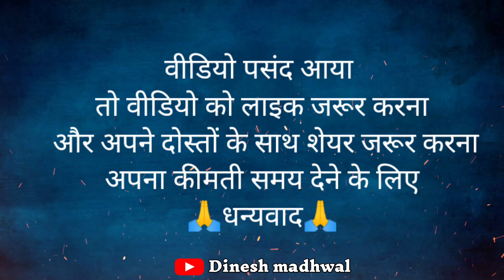Positive Quotes ।7 सकारात्मक विचार । Best Motivational quotes in Hindi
suvichar

motivational video

‎@Dinesh Madhwal
‎@Madhwal Motivation

अगर आपको इस वीडियो में कोई ऐसी सामग्री मिलती है जो आपकी है और आपको लगता है कि उसे इस वीडियो से हटा दिया जाना चाहिए।  तो कृपया YouTube से संपर्क करने से पहले "Instagram
तो मैं उस सामग्री को तुरंत हटा दूंगा।  मैंने इस चैनल को बनाने के लिए बहुत मेहनत की है।  मुझे विश्वास है कि आप मेरी बातों को समझेंगे।

your queries 👇👇👇

प्रेरणादायक सकारात्मक विचार
सकारात्मक विचार स्टेटस
Life सकारात्मक विचार
सकारात्मक विचार Meaning
पॉजिटिव थॉट्स इन हिंदी Status
सर्वोत्तम सकारात्मक विचार
प्रेम पर सकारात्मक विचार
पॉजिटिव थॉट्स इन हिंदी इमेजेज
पॉजिटिव कोट्स in english
100 सकारात्मक विचार
सकारात्मक विचार शायरी
अच्छी सोच और विचार
सकारात्मक विचार कैसे लाये
सकारात्मक विचार marathi